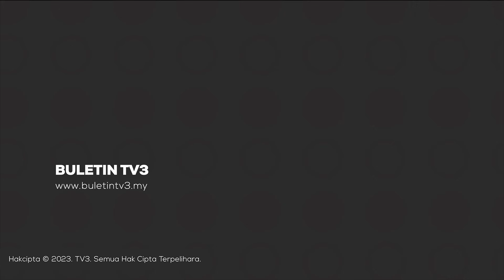JENAYAH | Jururawat Maut Ditikam Suami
Seorang jururawat berusia 31 tahun, maut ditikam suaminya di Kampung Padang Nyu, Arau, Perlis.